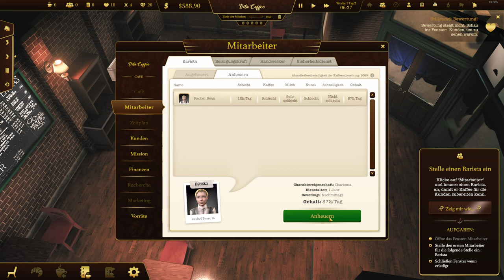#02: Espresso Tycoon - Kampagne - Lets Play - deutsch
Endlich gibt es mal ein Spiel, was meine Wünsche und meine Vorliebe für Kaffee gut umsetzt: Wir eröffnen unser eigenes kleines Cafe, stellen Mitarbeiter ein, kreieren feinen Kaffee und genießen unser Leben. Hier kommt zum Spiel ein kleines Lets Play von einigen Folgen. Ich hoffe, ihr genießt das Kaffee-Lets Play so wie ich... cozy, hot, strong...

Was Steam sagt:
Ein Kaffeehaus-Simulator. Erstelle deine Marke, dekoriere das Kaffeehaus, manage deine Mitarbeiter und kümmere dich um deine Kunden. Verwende den 3D-Kaffee-Editor, um Kaffeerezepte zu erstellen, Bestellungen aufzugeben und Bewertungspunkte zu sammeln. Baue das gesamte Kaffeeunternehmen...